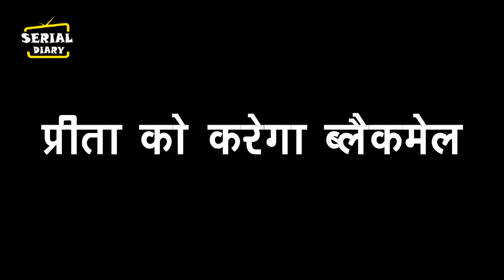Kundali bhagya: Arjun का होने वाली है कहानी खत्म, तेरे प्यार के पास पहुंचा दूंगा